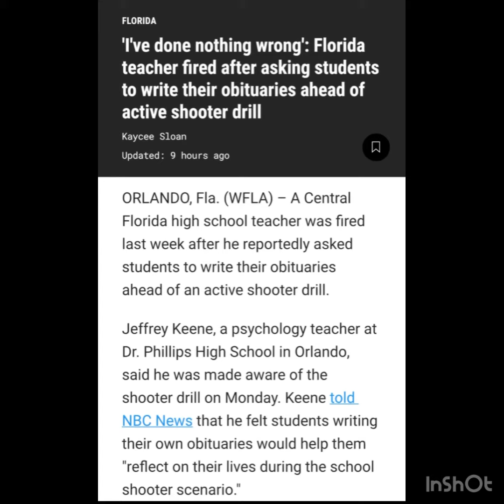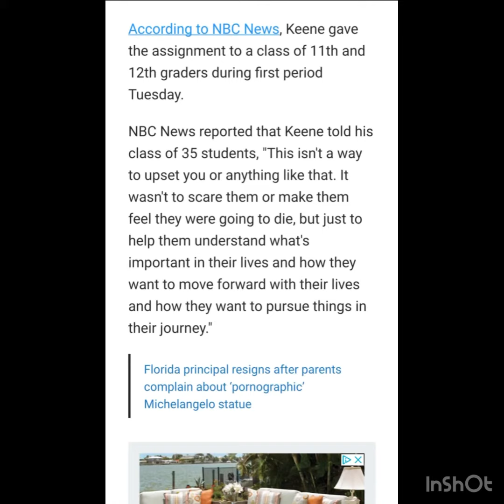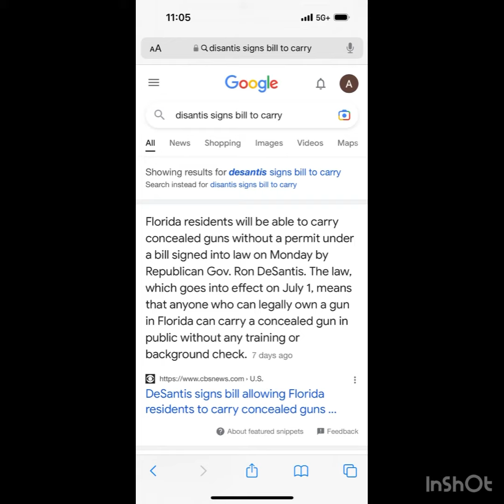Teacher fired????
Teacher fired after making students write their obituaries before active shooter drill.